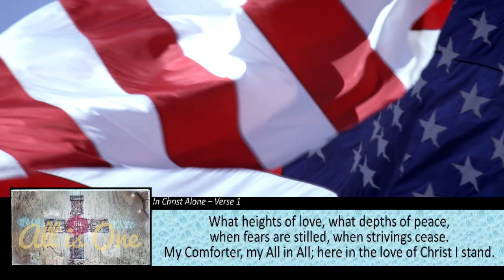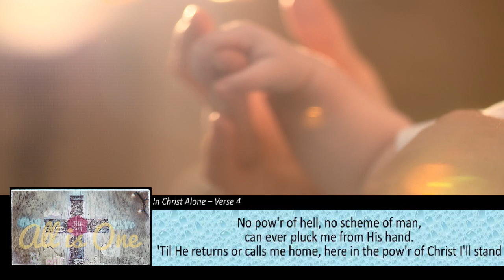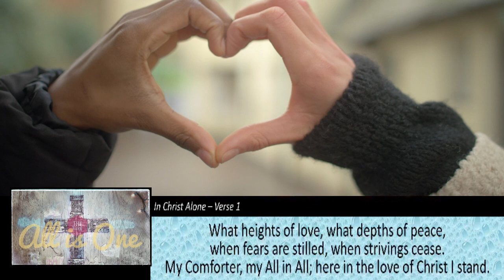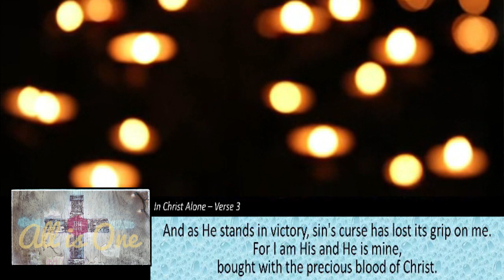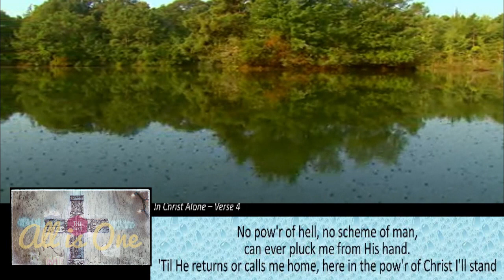Truthblood - In Christ Alone - Sing Along Worship - Daily devotional - One Year Series.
The Cummins family leads us in anointed worship!

Thank you to our friends at videvo for graphical aid.